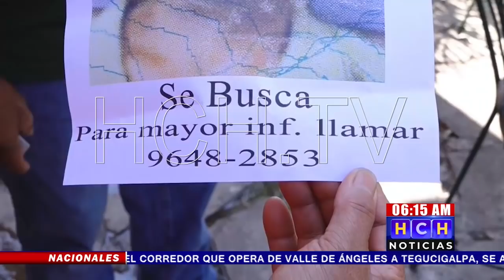Sin vida encuentran a joven que había sido reportado como desaparecido